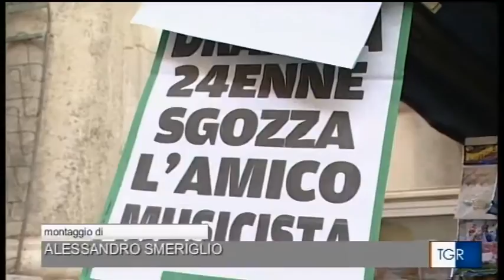Chieti, dolore e sgomento - servizio del TGR delle 14 del 101016